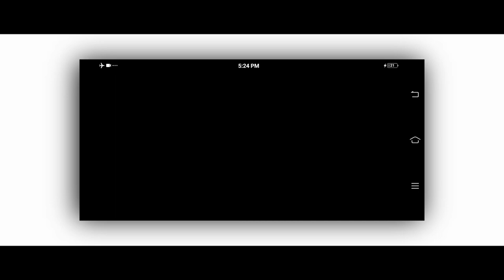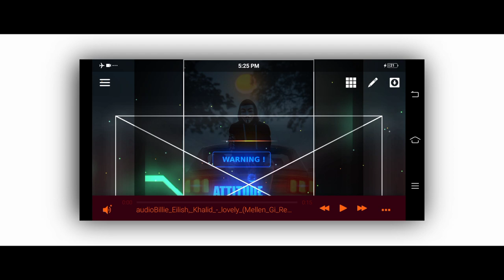New Aveev Player FullScreen Size Template Tutorial bad boy | Avee Player Template Download Link New